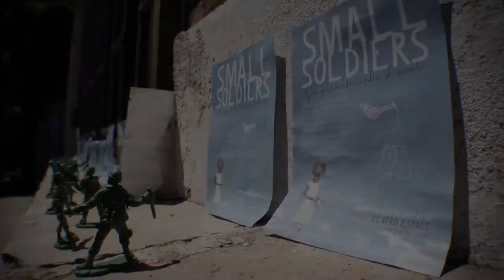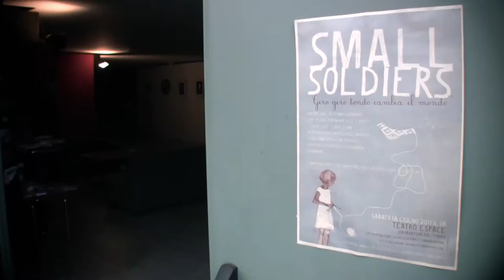"Small Soldiers Project 2011" @ Teatro Espace - Turin - Italy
"Small Soldiers Project 2011"
18-19th June 2011 - Teatro Espace - Turin - Italy
by Bobby Charlton & NOX
dj Iglou
Filmed+Edited by Manuele "Tuby" di SIro
Thanx to Nerò Rebel, NOx, Bobby Charlton, dj Iglou

"giro giro tondo cambia il mondo"

Giocare con l'arte? Ma capiranno?
Così piccoli, capiranno cos'è l'Arte?
Capire cos'è l'Arte è una
preoccupazione (inutile) dell'adulto.
Capire come si fa a farla è invece
un interesse autentico del bambini.
(A. Munari)

L'immaginazione è più importante della conoscenza. (A.Einstein)

- IL CONCEPT

La libertà d'espressione, non necessariamente e non ancora vincolata all'uso della parola o di altri codici semantici, è una dimensione che i bambini vivono con estrema naturalezza nella loro esigenza di comunicazione. In una sorta di lessico primitivo, il segno, la macchia, il colore costituiscono le lettere di un alfabeto che non richiede nessuna preparazione cognitiva.Lo strumento più idoneo a raccontare e trasformare in ricordo le emozioni vissute.

Questo consente un contatto estremamente diretto nei confronti della rappresentazione artistica: il bambino riconosce nel dipinto, nel disegno, nell'arte pittorica soprattutto, le tracce di un linguaggio a lui noto, attraverso il quale elaborare interpretazioni personali e stabilire nessi e collegamenti tra elementi di cui non può conoscere genesi e significato.

L'importante è dunque :"fare per capire" e non dire "come fare".
Perché, come diceva Bruno Munari, tutti quelli che hanno la stessa apertura visiva e vedono il mondo nello stesso modo non hanno osservazioni diverse da comunicarsi. Solo chi ha un'apertura visiva diversa vede il mondo in un altro modo e può dare al prossimo un'informazione tale da allargargli il suo campo visivo.

La logica di SMALL_SOLDIERS_PROJECT si fonda su questo concetto fondamentale.

Al di là del concetto di arte come forma espressiva universale, comprensibile a tutti indipendentemente dalla lingua e dalla cultura di provenienza, indipendentemente dal genere, dall'argomento trattato e dai linguaggi utilizzati,i linguaggi variano in base all'esperienza e alla maestria degli artisti.
Ma quando l'artista prova a sganciarsi dai binari che la nostra "rete artistica" ci pone innanzi cosa succede? Cosa riuscirebbe a produrre un'artista, affermato o meno, se dovesse scrollarsi da dosso la solita morale e le illusioni sociali? Se per un giorno ritornassimo bambini cosa faremmo, artisticamente parlando? L'artista riuscirebbe ad essere osservatore come un bambino, curioso di scoprire ininterrottamente gli aspetti molteplici della realtà che ci circonda, evidenziarne perfino gli aspetti invisibili, cioè non immediatamente percettibili a chi indossa i paraocchi dei pregiudizi, della retorica, della routine e delle convenzioni?

Lo SMALL_SOLDIERS_PROJECT ha questo intento. Perché conservare l'infanzia dentro di sé per tutta la vita vuol dire conservare la curiosità di sapere, il piacere di capire, la voglia di comunicare. (B. Munari).

- CONTATTI

bobby charlton on FB
Small_soldiers_project_2011 on FB
francesco Nox on FB